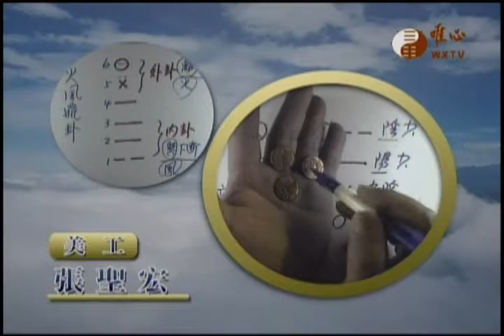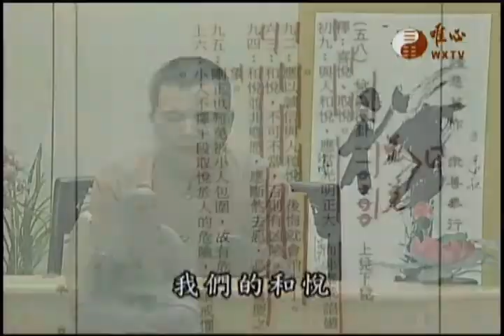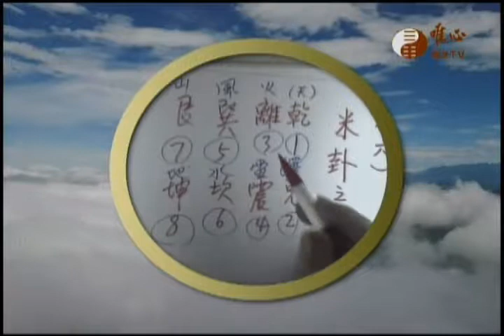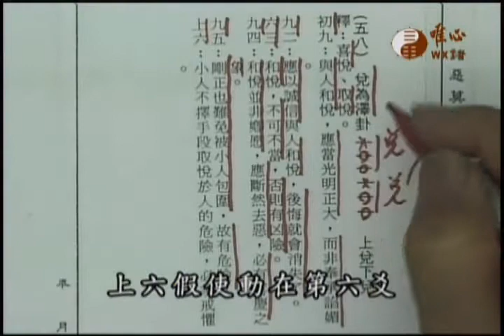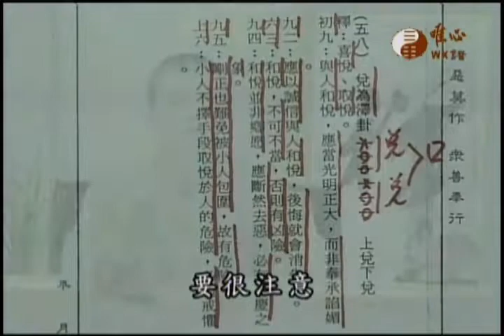易經心法講座(228)